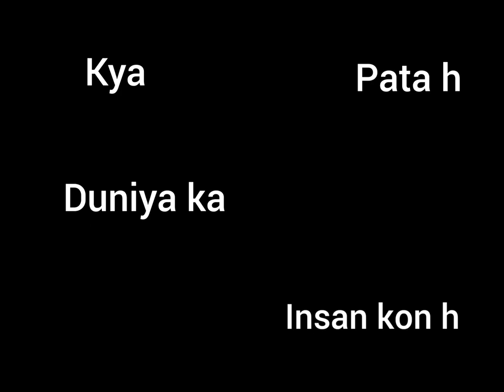World 🌎 Me Sabse Fast 🐆 kon Dodta H ?